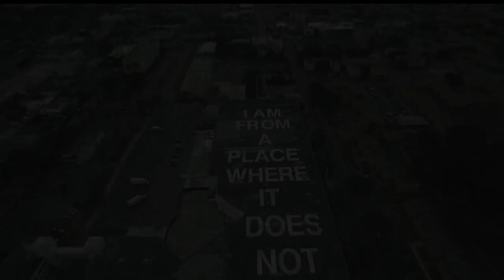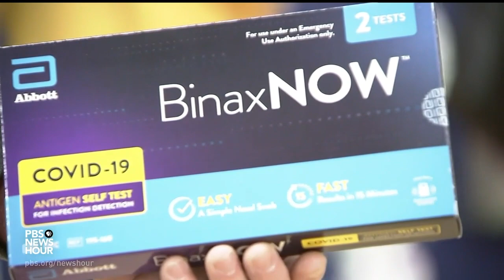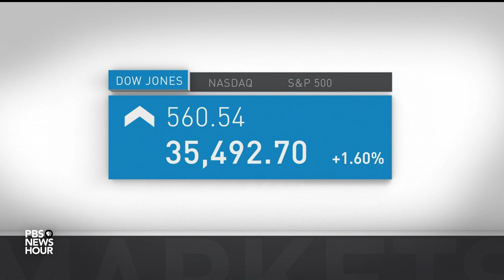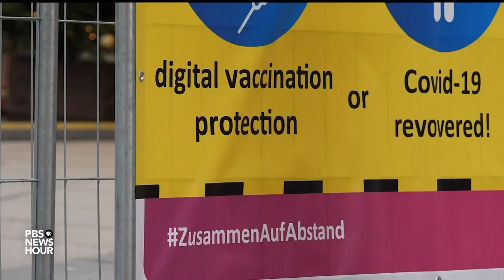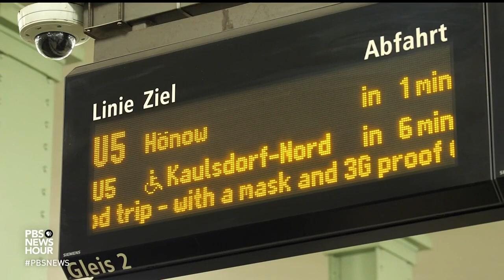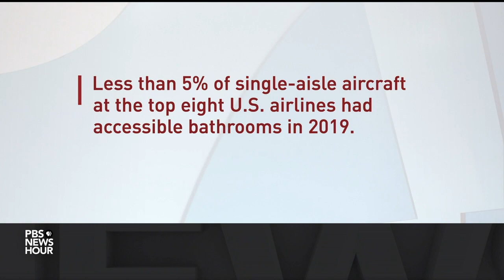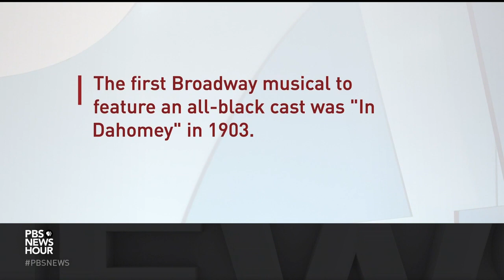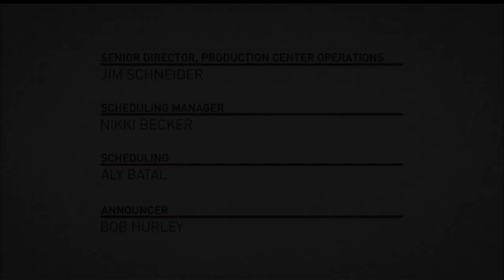PBS NewsHour full episode, Dec. 21, 2021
Tuesday on the NewsHour, President Joe Biden announces plans to ship free COVID tests to millions of Americans, and tells military medical personnel to help hospitals expecting a case surge. Meanwhile, Democrats face an uncertain future as their legislative priorities languish in a gridlocked Congress. And, one of the country's leading Black theater companies gives voice to racial equity issues.